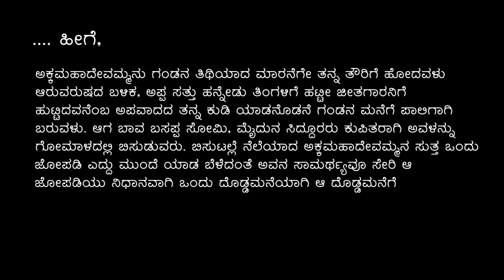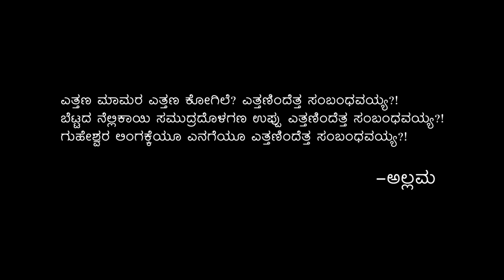ಕುಸುಮಬಾಲೆ - ಓದು : ಎ. ಎಂ. ಶಿವಸ್ವಾಮಿ - ಕಂತು ೧ | Kusumabale - Reading : A. M. Shivaswamy - Episode 1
ಪ್ರಯೋಗದಲ್ಲಿ ಒರಟು ಹಾಗೂ ಶಿಷ್ಟವಲ್ಲದ ದಲಿತ , ಪ್ರಾದೇಶಿಕ ಭಾಷೆಯನ್ನು ಇತರ ಭಾಷಾ ಪ್ರಭೇದಗಳಂತೆಯೇ ಸಮರ್ಥವಾಗಿ ಬಳಸಿ , ಕಣ್ಣೊಡಲ ತುಂಬುವ ಸಶಕ್ತ ರೂಪಕಗಳೊಡನೆ ದೇವನೂರು ಮಹಾದೇವ ಬರೆದ  ಕೃತಿ 'ಕುಸುಮಬಾಲೆ' ಕನ್ನಡ ಕಾದಂಬರಿ ಇತಿಹಾಸದಲ್ಲಿ a sudden leap  ಅನ್ನಿಸಿಕೊಂಡು ಹಲವು ಚರ್ಚೆಗೆ ದಾರಿಯಾಯಿತು. ತನ್ನ ವಿಶಿಷ್ಟವಾದ ಕಥನ ಕ್ರಮದಿಂದ ಓದುಗ ಮತ್ತು ವಿಮರ್ಶಕ ವರ್ಗಗಳೆರಡರಿಂದಲೂ ಪ್ರಶಂಶೆಗೆ ಪಾತ್ರವಾಯಿತು .

ಕುಸುಮಬಾಲೆ ಮೊತ್ತ ಮೊದಲನೆಯದಾಗಿ ೧೯೮೫ರಲ್ಲಿ ಸುದ್ದಿ ಸಂಗಾತಿಯಲ್ಲಿ ಧಾರಾವಾಹಿಯಾಗಿ ಪ್ರಕಟವಾಯಿತು .  ಅದು ಪುಸ್ತಕರೂಪದಲ್ಲಿ ಹೊರಬಂದದ್ದು ೧೯೮೮ ರಲ್ಲಿ . ಇದಾದ ಮಾರನೆಯ ವರ್ಷದಲ್ಲಿಯೇ ಕೇಂದ್ರ ಸಾಹಿತ್ಯ ಅಕಾಡೆಮಿ ಪ್ರಶಸ್ತಿ ಪಡೆಯುವ ಮೂಲಕ ಕೃತಿಕಾರ ದೇವನೂರು ಮಹಾದೇವರಿಗೆ  ಕನ್ನಡದಲ್ಲಿ ಆ ಪ್ರಶಸ್ತಿ ಪಡೆದ ಅತ್ಯಂತ ಕಿರಿಯ ಲೇಖಕ ಅನ್ನುವ ಗರಿ ಮೂಡಿಸಿತು .

ಸರಕಾರಿ ಪ್ರಥಮ ದರ್ಜೆ ಕಾಲೇಜು, ನಂಜನಗೂಡಿನಲ್ಲಿ ಕನ್ನಡ ಪ್ರಾಧ್ಯಾಪಕರಾಗಿ ಸೇವೆ ಸಲ್ಲಿಸುತ್ತಿರುವ ಎ. ಎಂ. ಶಿವಸ್ವಾಮಿ ಅವರು ಋತುಮಾನಕ್ಕಾಗಿ ಕುಸುಮಬಾಲೆಯನ್ನು ಓದಿದ್ಡಾರೆ . ಮುಂದೆ ಇದು ಹಲವು ಕಂತುಗಳಲ್ಲಿ ಪ್ರಕಟವಾಗಲಿದೆ . ಮೊದಲ ಕಂತು ಇಲ್ಲಿದೆ ಕೇಳಿ.